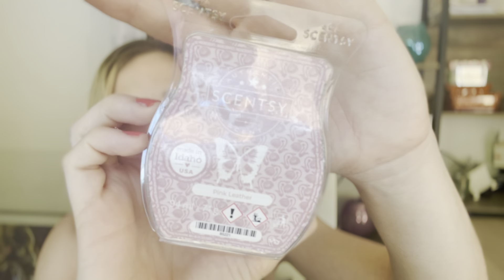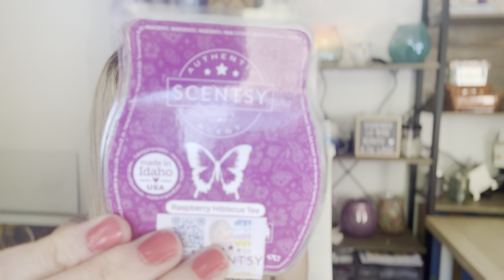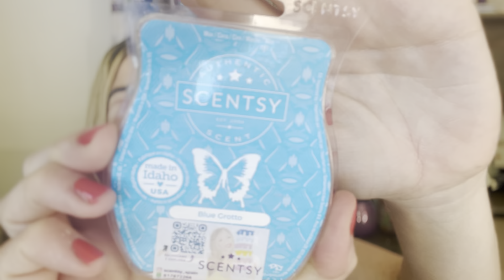ACABADOS AGOSTO 2023 S1 - SCENTSY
Bienvenidos!

Despliega para ver la info!⤵️

Catálogo de otoño disponible en septiembre.